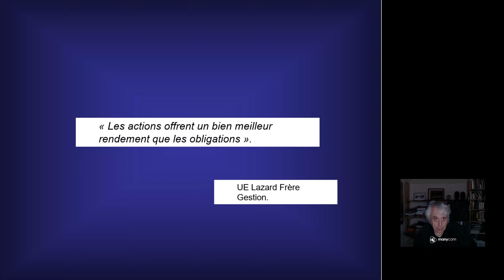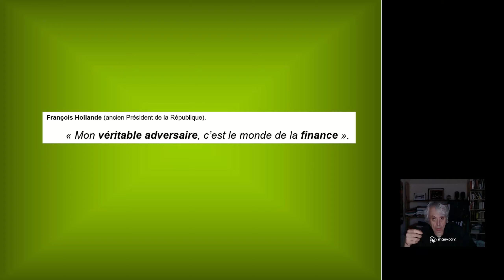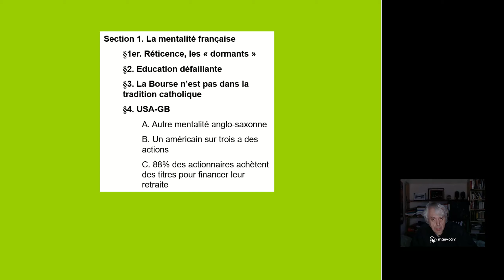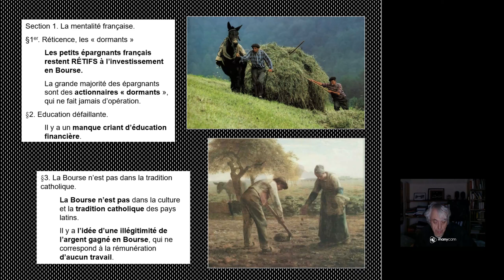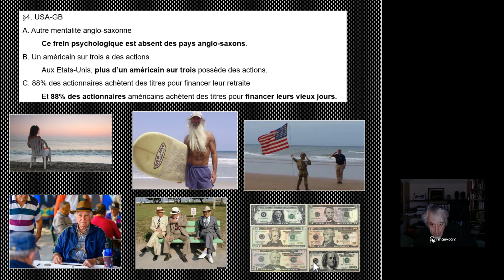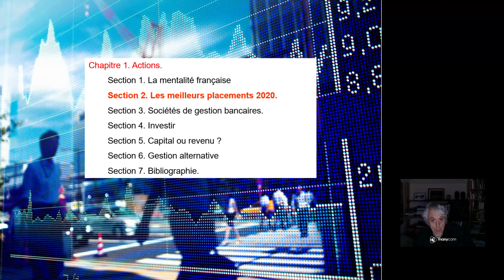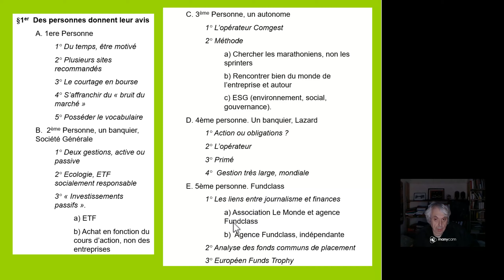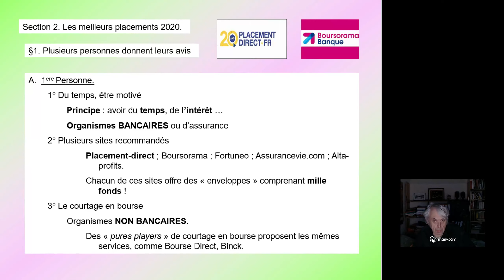Finance 3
tradition française du travail, et du rejet de la Bourse qui réalise de profits non issus du travail.
Le monde anglo-saxon est différent. Les retraité USA financent leur retraite en partie par des actions;